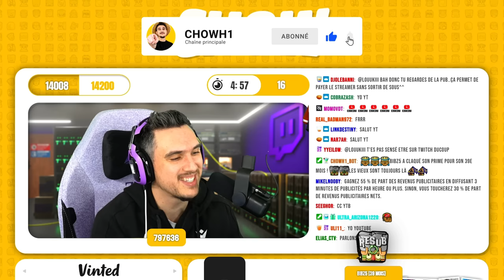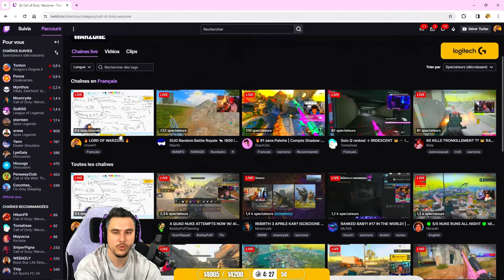Ce CONTRAT est très dangereux pour les STREAMERS ⚠️